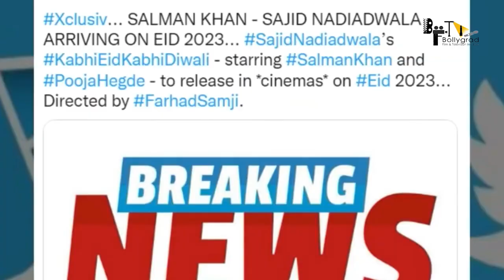Kabhi Eid Kabhi Diwali | 32 Interesting Facts | Ramcharan | Salman Khan | Shehnaaz Gill |2022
Here are some Interesting and Hidden facts about the movie Kabhi Eid Kabhi Diwali by Bollygrad Studioz starring Salman Khan and Pooja Hegde as the lead in the cast. This movie will be directed by Farhad Samji.

0:00 intro
0:30 kis moke par release hogi movie ?
1:15 kaha busy hai salman khan ?

Kabhi Eid Kabhi Diwali is a Hindi movie starring Salman Khan and Pooja Hegdein prominent roles. It is a drama directed by Farhad Samji.

Salman Khan surprised everyone last month when he announced that he's signed a film titled Kabhi Eid Kabhi Diwali. While many didn't know much about the film except that it's being produced by Sajid Nadiadwala and directed by Farhad Samji, now we can tell you that KEKD is actually a Hindi remake of a popular South film.

Salman Khan Starrer Kabhi Eid Kabhi Diwali Will be a remake of a South film. The much awaited Farhad Samji directorial, starring Salman, is actually a remake of a popular Tamil film and this has an Akshay Kumar connection to it as well.

A source tells us, "Salman was offered the film by Farhad Samji and he loved the concept of the film. It's got a very emotional Hindu-Muslim angle to the film and is a story about four brothers. Kabhi Eid Kabhi Diwali is actually a remake of Ajith starrer Veeram. The makers had bought the rights to the Tamil film and were planning to make it. They have tweaked the story a bit to suit the title and the pan-India audience. When Salman heard the story, he immediately agreed to be part of this film." We texted Farhad Samji but he didn't respond to our texts.

Sajid Nadiadwala, along with his director Farhad, has just rejuggled the scripts. The khabri informs us, "Initially, Akshay Kumar starrer Bachchan Pandey was supposed to be a remake of Veeram and was titled Land oF Lungi in the beginning. But then, they decided to alter the script and now, Bachchan Pandey is a remake of Jigarthanda, the remake rights of which also lied with NGE. Then, Kabhi Eid Kabhi Diwali was written as a remake of Veeram, which will now star Salman instead of Akshay." KEKD also stars Pooja Hegde, Aayush Sharma and will kickstart this year around August-September and will hit screens next year on Eid.

Initial release: 2021
Directed by: Farhad Samji
Produced by: Salman Khan

Kabhi Eid Kabhi Diwali is an Amazing Movie of Superstar Salman Khan with Pooja Hegde as the Lead Cast.
Kabhi Eid Kabhi Diwali official trailer Will be Out Soon and is a Must Watch.
Kabhi Eid Kabhi Diwali Full movie starring Salman Khan and Pooja Hegde will have a never Before and Interesting Storyline.
Kabhi Eid Kabhi Diwali movie to be released soon in the Coming Year .
Kabhi Eid Kabhi Diwali Teaser and First look is Awesome and is Liked by the Fans alot.
Kabhi Eid Kabhi Diwali will be a Amazing Family Drama for the Audience on Big Screen.
Kabhi Eid Kabhi Diwali Songs will be Awesome and Unbelievable.
Kabhi Eid Kabhi Diwali Team and Whole Crew and Cast is Deeply Shocked from Siddarth Shukla's Sudden Demise!!

Must watch -

A- TFU
W- TFU
E- TFU
U - AMNA
gd-shiva